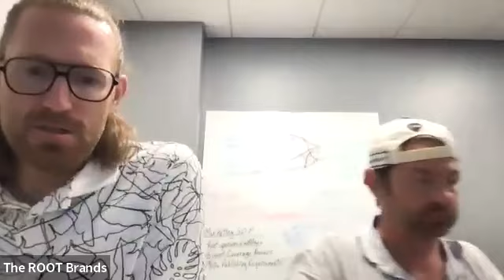Las redes sociales y tú | Raíz 101 | 13 de agosto de 2024 | Spanish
*No afirmamos ni damos a entender que nuestros productos previenen, tratan o curan ninguna enfermedad, trastorno o dolencia. Nos centramos en la causa RAÍZ para apoyar su camino personal para crear grandeza.

🔗 ¡Mantente conectado! 🔗